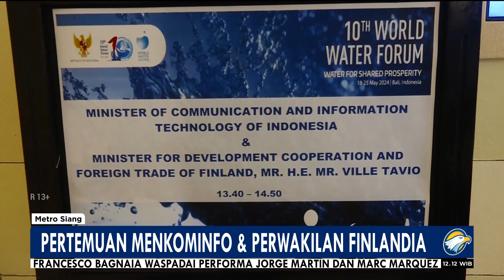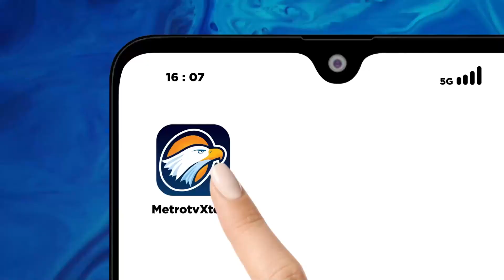Pertemuan Menkominfo & Perwakilan Finlandia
MetroTV, Menkominfo Budi Ari menggelar pertemuan bilateral dengan menteri kerjasama pembangunan dan perdagangan asing Finlandia, pada momen World Water forum ke - 10 di Bali.